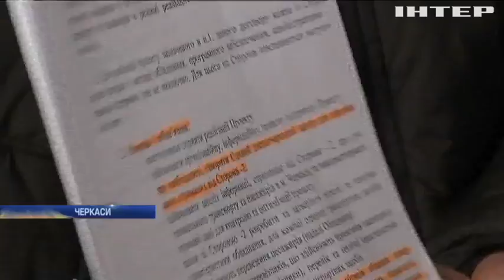Новости 9:00, выпуск за 1 марта 2018 года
Дивіться у цьому випуску: Україна зустріла перше березня хуртелицею та снігопадом. У Польщі морози забрали життя дев'яти  людей. Рада заслухає звіт Валерії Гонтаревої.